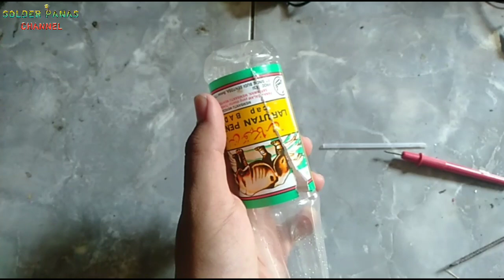Ide menakjupkan dari bekas botol lasegar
Semoga bermanfaat